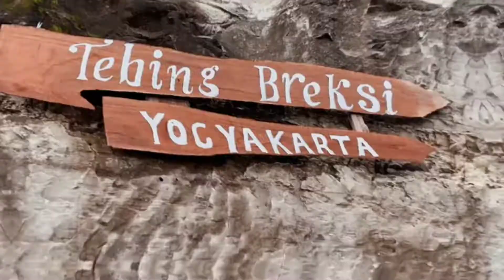Keseruan Gathering Ummi Collection Group 🥰🥰||0857-3274-5984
Assalamu'alaikum Sahabat Nibras semua..🥰🥰

Kali ini kita mau bagikan keseruan acara Gathering kemarin nihh..🤩🤩

Yukk ikutin terus video kita..🤩🥰🥰

Informasi update
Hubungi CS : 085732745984